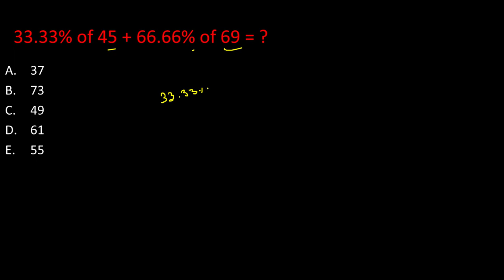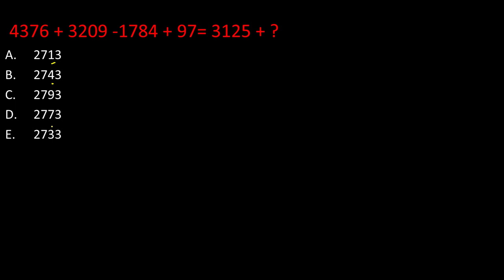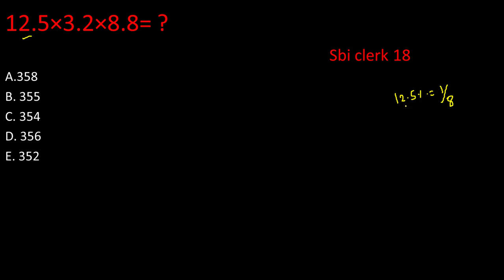Simplification Tricks |Sbi Clerk | Tamil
Hi friends!!!